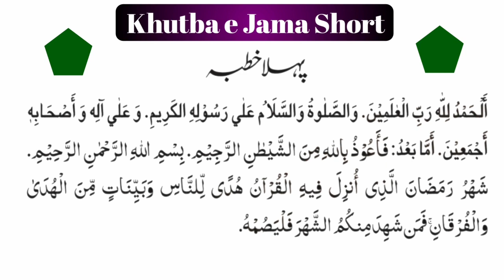Khutba e Jama Short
ramazanmubarak2020
ramazanmubarak2020
URDU BAYAAN
ISLAMIC Khutba e Jama Short